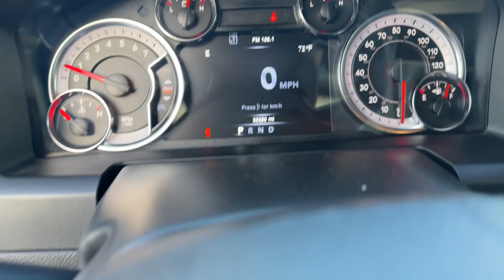2022 Ram 1500_Classic Cleveland, Cumming, Gainesville, Dahlonega, GA 2041P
Granite Crystal Metallic Clearcoat Used 2022 Ram 1500_Classic Warlock available in Cleveland, Georgia at Jacky Jones CDJR. Servicing the Cumming, Gainesville, and Dahlonega, GA area.

Priced below KBB Fair Purchase Price! CARFAX One-Owner. Certified. Granite Crystal Metallic Clearcoat 2022 Ram 1500 Classic Warlock 4WD 8-Speed Automatic 3.6L V6 24V VVT CARFAX ONE OWNER CERTIFIED PASSED DEALER INSPECTION BACK UP CAMERA 20 WHEELS 1500 Classic Warlock 4D Crew Cab 3.6L V6 24V VVT 8-Speed Automatic 4WD Granite Crystal Metallic Clearcoat 1 Year Trial (Registration Required) 4G LTE Wi-Fi Hot Spot 4x4 Flat Black Badge 8.4 Touchscreen Display Air Conditioning ATC w/Dual Zone Control Apple CarPlay Audio Input Jack for Mobile Devices Auto-Dimming Rear-View Mirror Bi-Function Halogen Projector Headlamps Black Exterior Truck Badging Black Grille w/RAM Lettering Black Headlamp Filler Panel Black Powder Coated Front Bumper Black Powder Coated Rear Bumper Black RAM Head Tailgate Badge Black Wheel Flares B-Pillar Black Out Cluster 7.0 TFT Color Display Electronics Group For Details Visit DriveUconnect.com Front Wheel Well Liners Global Telematics Box Module (TBM) Google Android Auto GPS Antenna Input Hood Decal Integrated Center Stack Radio Integrated Voice Command w/Bluetooth Media Hub (2 USB AUX) ParkSense Rear Park Assist System Quick Order Package 29F Warlock Radio: Uconnect 5 W w/8.4 Display Raised Ride Height Rear Extra HD Shock Absorbers Remote USB Port Semi-Gloss Black Hub SiriusXM Guardian - Included Trial (B) Sport Tail Lamps USB Host Flip Warlock Warlock Decal Warlock Decor Package Warlock Interior Accents Wheels: 20 x 9 Semi-Gloss Black Aluminum.Jacky Jones Chrysler Dodge Jeep Ram of Cleveland truly has every one of your automotive needs covered. The only question left now is how we can best serve you. Or stop by and see us in person at 2840 Highway 129 South Cleveland Georgia today. Recent Arrival!FCA US LLC Certified Pre-Owned Details:* Powertrain Limited Warranty: 84 Month/100000 Mile (whichever comes first) from original in-service date* Vehicle History* Transferable Warranty* Limited Warranty: 3 Month/3000 Mile (whichever comes first) after new car warranty expires or from certified purchase date* Warranty Deductible: $100* Roadside Assistance* Includes First Day Rental Car Rental Allowance and Trip Interruption Benefits. SiriusXM 3 month trial subscription.* 125 Point Inspection
Quick Order Package 29F Warlock,Wheels: 20 x 9 Semi-Gloss Black Aluminum,4x4 Flat Black Badge,Bi-Function Halogen Projector Headlamps,Black Exterior Truck Badging,Black Grille w/RAM Lettering,Black Headlamp Filler Panel,Black Powder Coated Front Bumper,Black Powder Coated Rear Bumper,Black RAM Head Tailgate Badge,Black Wheel Flares,B-Pillar Black Out,Front Wheel Well Liners,Goodyear Brand Tires,Tires: P275/60R20 BSW AS,Raised Ride Height,Rear Extra HD Shock Absorbers,Semi-Gloss Black Hub,Sport Tail Lamps,Warlock,Warlock Interior Accents,Transmission: 8-Speed Automatic,Electronics Group,4G LTE Wi-Fi Hot Spot,8.4 Touchscreen Display,Air Conditioning ATC w/Dual Zone Control,Apple CarPlay,Audio Input Jack for Mobile Devices,Cluster 7.0 TFT Color Display,Google Android Auto,GPS Antenna Input,Integrated Center Stack Radio,Integrated Voice Command w/Bluetooth,Media Hub,Rear View Auto Dim Mirror,Remote USB Port,SiriusXM Guardian - Included Trial,1 Year Trial,For Details Visit DriveUconnect.com,Global Telematics Box Module,Radio: Uconnect 5 W w/8.4 Display,USB Host Flip,Warlock Decor Package,Hood Decal,Warlock Decal,Engine: 3.6L V6 24V VVT,3.21 Rear Axle Ratio,Front License Plate Bracket,GVWR: 6,800 lbs,QUICK ORDER PACKAGE 29F WARLOCK  -inc: Engine: 3.6L V6 24V VVT  Transmission: 8-Speed Automatic (850RE)  Black Powder Coated Rear Bumper  Black RAM Head Tailgate Badge  4x4 Flat Black Badge  B-Pillar Black Out  Semi-Gloss Black Hub  Bi-Function Halogen Projector Headlamps  Raised Ride Height  Rear Extra HD Shock Absorbers  Sport Tail Lamps  Black Exterior Truck Badging  Black Powder Coated Front Bumper  Warlock  Black Grille w/RAM Lettering  Black Headlamp Filler Panel  Front Wheel Well Liners  Warlock Interior Accents  Goodyear Brand Tires  Black Wheel Flares,TRANSMISSION: 8-SPEED AUTOMATIC (850RE)  (STD),ELECTRONICS GROUP  -inc: Google Android Auto  USB Host Flip  Media Hub (2 USB  AUX)  Integrated Center Stack Radio  Rear View Auto Dim Mirror  Air Conditioning ATC w/Dual Zone Control